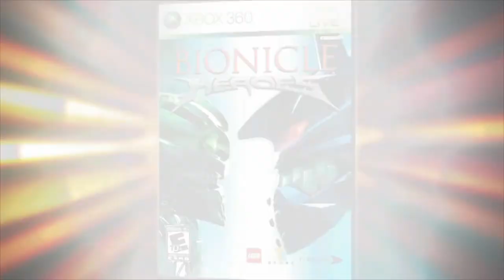Rare HQ Launch Trailer of Bionicle Heroes (Xbox 360 Marketplace Version) - LEGO, TT Games, 2006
Trailer (plus all the other 360 Marketplace DLCs of the game) available to download in both their original crypted and uncrypted format too! here(thanks to Vahkiti!!)